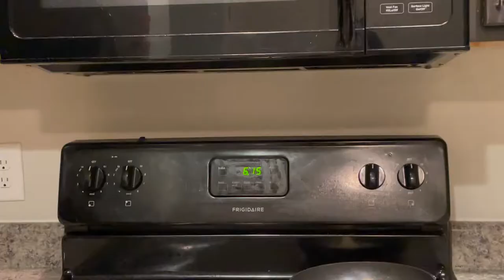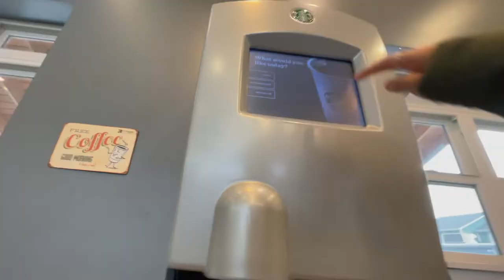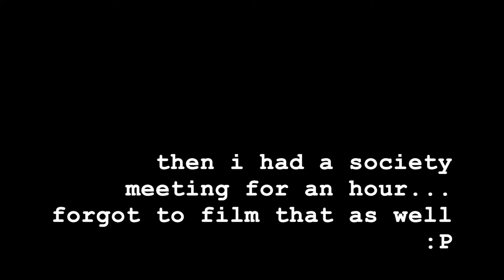DAYS IN MY LIFE | finals prep, basketball, xmas tree lighting, studying | Boiler Bits 2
hope you guys enjoy these few days in my life! happy finals!

@ 3:21... it should be a few more days later... lol